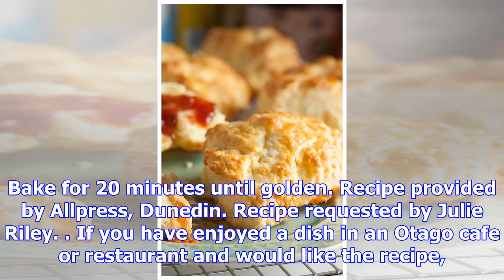Allpress' cheese scones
MethodPlace all the ingredients except the milk into a large bowl, mix well with a fork and if neede...